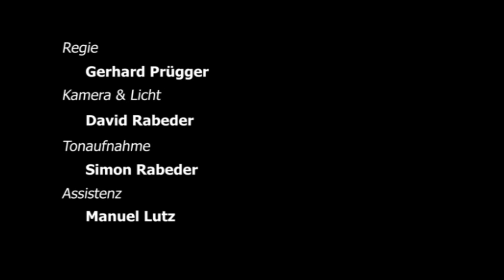Finde den Fehler! Gewinner Deutscher Menschenrechts-Filmpreis 2014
Im Juni 2016 findet  erstmals ein mehrtägiges Festival im Rahmen des zeitimpuls Wettbewerbs statt. Unter der Schirmherrschaft der Österreichischen UNESCO-Kommission und in Kooperation mit dem Deutschen Menschenrechts-Filmpreis werden drei Tage lang im Wiener METRO Kinokulturhaus verschiedene filmische und gesellschaftspolitische Schwerpunkte gezeigt.
2016 werden wieder hunderte Filmeinsendungen aus ganz Europa von den Veranstaltern erwartet. Sechs Preiskategorien, eine Jugend- sowie eine Fachjury geben Filmschaffenden aus ganz Europa – ob Amateur oder Profi, ob jung oder alt  - unzählige Gewinnchancen!
Unter dem Motto  STRANGE [fremd,etrangé, estraneo…]
suchen wir kritische, spannende, unterhaltsame, schockierende, ausgefallene, erschütternde, aufregende, interessante, gewichtige, merkwürdige, tiefgreifende und erstklassige Kurzspots, die sich mit dem Fremden, dem Eigenen und dem Anderen in unserer Welt auseinandersetzen.
Einsendeschluss: 30. April 2016